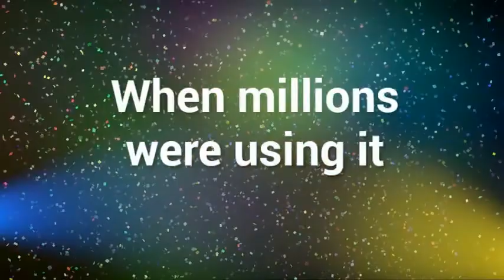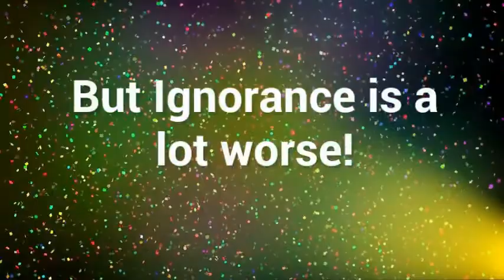Permanent Beta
What if you could be learning and growing? Being in Permanent Beta!